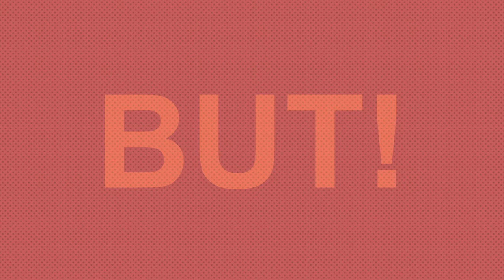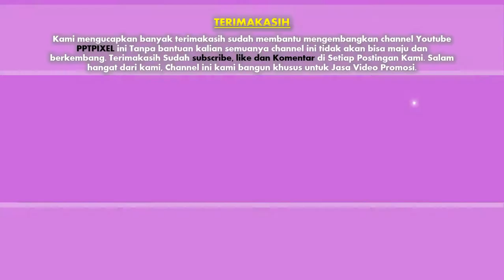Jasa pembuatan video marketing ? Animasi Cinematic